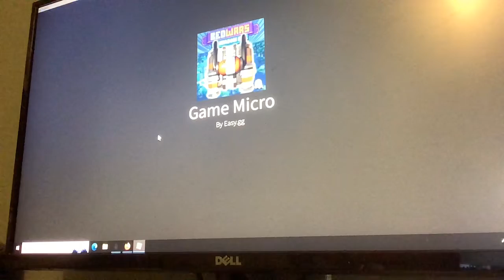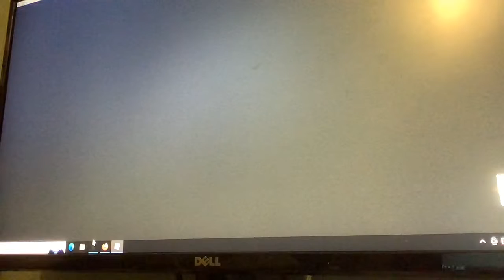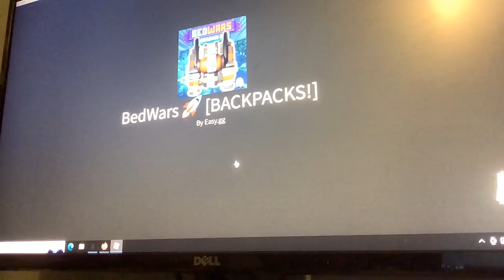Roblox Bedwars But I PRETEND To Be TanqR…